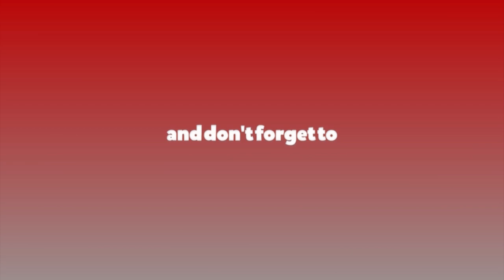जनबोली : लघुवित्तविरुद्ध आन्दोलन गर्नुपर्ने अवस्था कसरी आयो ? || Deepa Dahal